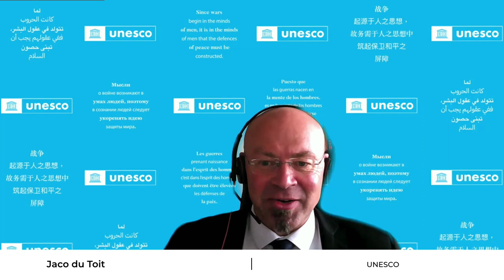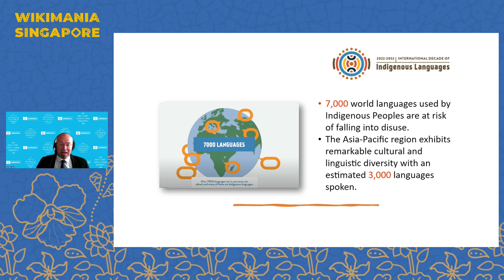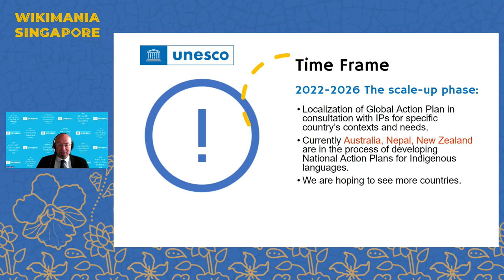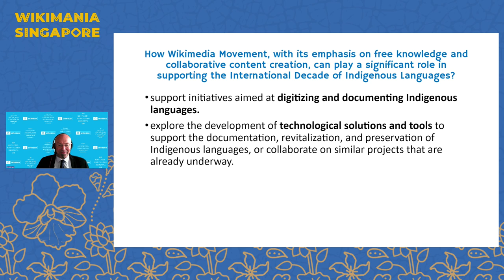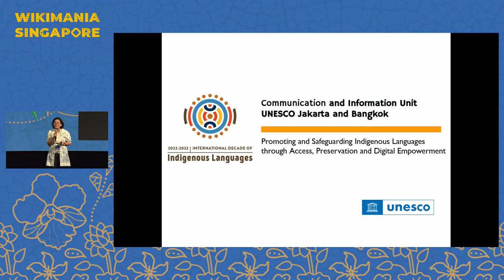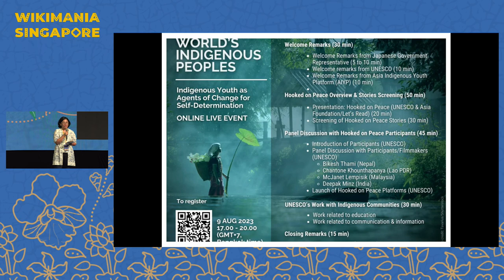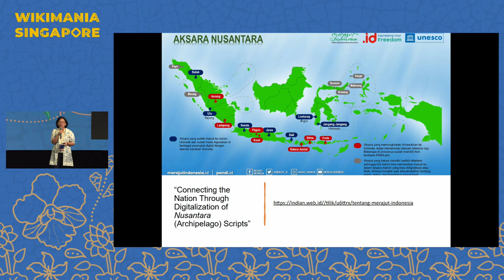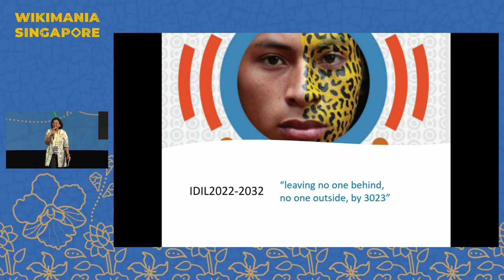International Decades of Indigenous Languages (IDIL) - related Celebration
Boosted by the successes of the IYIL2019 and impelled by the need for further concentrated actions, the UN General Assembly has designated the 10-year period running from 2022 to 2032 as the International Decade of Indigenous Languages (IDIL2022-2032) with UNESCO serving as the lead agency for the initiative. Working with Member States and all stakeholders, including indigenous groups, educators, experts, and government agencies, UNESCO has embarked on a Global Action Plan with the purpose of preserving all imperiled languages or revitalizing nearly extinct ones, for posterity with the help of digital media and other documentation tools. The sharing session aims to inform and raise public awareness about activities initiated by UNESCO Jakarta related to IDIL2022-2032.

At the heart of IDIL proclamation is the awareness that the world is home to a wonderful diversity of languages, each of which reflects the unique cultural traditions, shared histories, and collectively held beliefs of its speakers. A language is more than just a means of communication; it is also a rich depository of traditional ways of seeing and understanding the world, which makes each indigenous language a reflection of various beliefs, practices, and customs that connect its speakers to their collective past.

Presenters:  UNESCO's Jaco Du Toit and Ester Dina Sihombing